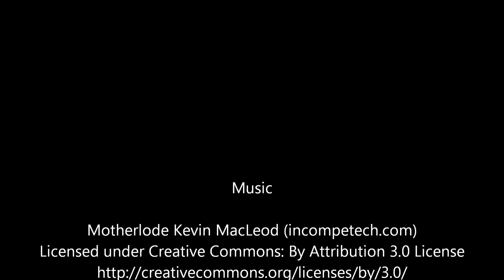2001 2006 BMW 325i Front Door Regulator Right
Years: 2001 , 2002 , 2003 , 2004 , 2005 , 2006 ,
Vehicle Make Model: BMW 325i,BMW M3
Part Name: Front Door Regulator
Part Number: ,